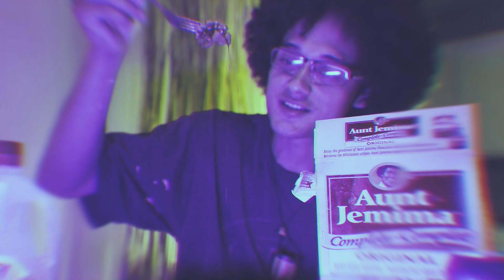K Niggz - Pancakes And Syrup | Music Video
Music video from AMF member K Niggz titled " Pancakes And Syrup "
Produced By: AK Productions
Mixed & Mastered BY Jay G